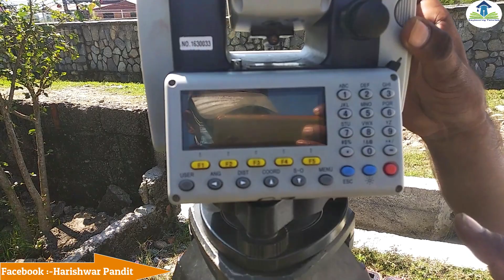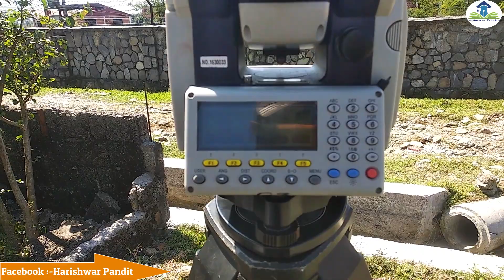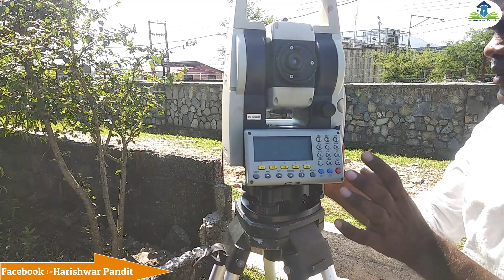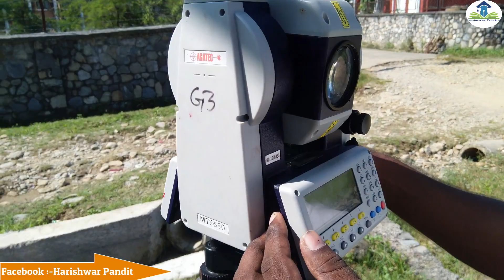How To Set Up Total Station In Nepali With Explanation | Basic Setting | Centering,Leveling Easy Way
How To Set Up Total Station In Nepali With Explanation

Full tutorials Videos On Following Subjects' Link:-

For...
1. Pokhara University
2.Tribhuwan University
3. Mid-Western University
4. Kathmandu University

in practice.